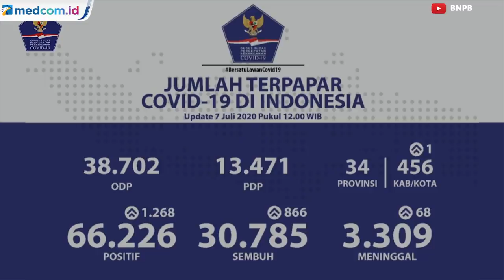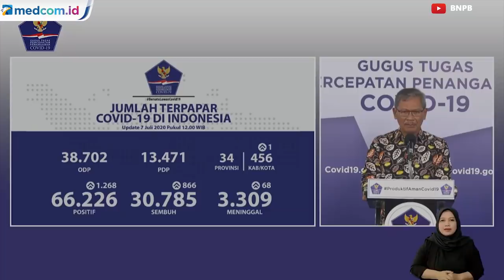Update 7 Juli: 1.268 Kasus Baru, Total Jadi 66.226 Positif COVID-19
Data terbaru kasus positif covid-19 Selasa 7 Juli 2020 bertambah sebanyak 1.268 menjadi total 66.226 kasus. Sementara pasien sembuh bertambah 866 orang menjadi total 30.785 dan pasien meninggal dunia bertambah 68 menjadi total 3.309 orang. Penambahan terbanyak ada di wilayah Jawa Timur sebanyak 280 kasus baru disusu Sulsel sebanyak 218 kasus.

Yurianto menyatakan bahwa penularan virus corona masih terjadi, sehingga kasus Covid-19 di Tanah Air terus bertambah. Informasi ini disampaikan Achmad Yurianto dalam konferensi pers dalam konferensi pers dari Graha BNPB yang disiarkan langsung pada Selasa (7/7/2020).

Total sudah ada 946.054 spesimen dari 562.750 orang yang diperiksa. Berdasarkan sebarannya, setidaknya ada lima provinsi yang mencatatkan penambahan kasus dalam jumlah tinggi. Jawa Timur mencatat jumlah tertinggi dengan 280 kasus baru. Berikutnya, ada Sulawesi Selatan dengan 218 kasus baru. Kemudian, DKI Jakarta dengan 190 kasus baru, Jawa Tengah dengan 140 kasus baru, dan Jawa Barat 79 kasus baru.

Selain itu, Yurianto juga mengungkapkan data orang dalam pemantauan (ODP) dan pasien dalam pengawasan (PDP). Ada 38.702 orang yang saat ini berstatus ODP. Kemudian, ada 13.471 orang berstatus PDP. YouTube: BNPB Indonesia